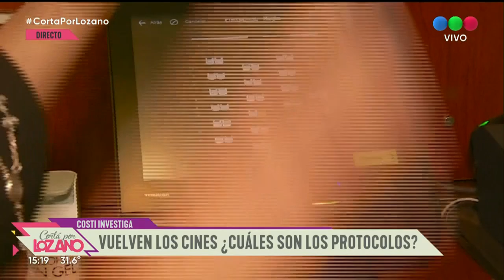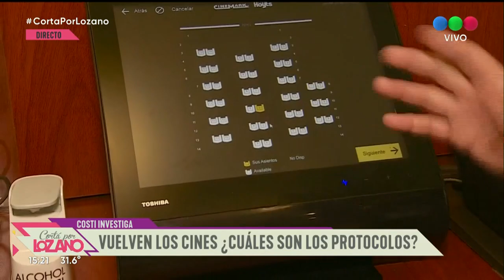¡Vuelven los cines! Conocé el protocolo - Cortá Por Lozano 2021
[CortaPorLozano] ¿Cómo serán los protocolos del cine? 🎥 Costi nos cuenta los detalles

No te pierdas la quinta temporada de “Cortá por Lozano” con Verónica Lozano y su particular estilo para analizar la actualidad y el espectáculo.
La acompañan Mauro Szeta, Paola Juárez, Nicolás Peralta, Diego Ramos, Costa para aportar su mirada sobre de los temas del día; Heber Ybañez desde el móvil y para hacer la famosa interconsulta del panel a los invitados que se analizan en el diván de Vero.